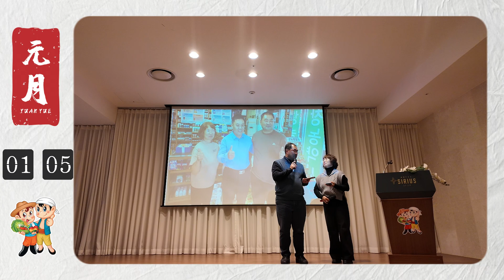New journey New starting point, cocoly company have been always on the road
Firstly,  cocoly fertilizer company held its annual meeting in January, the boss of our company rewarded employees for outstanding performance, at the same time other of our employees also received generous benefits. Secondly, We held the 9th International Granular Water-Soluble Fertilizer Summit in Korea, we visited the farm with many excellent partners, sharing our fertilizer use experience and problems, which provided a guiding direction for cocoly future development. And then we gained more trust by inviting customers to visit our factory, their feedback gave us great encouragement. We are sure cocoly will get good results in 2024.